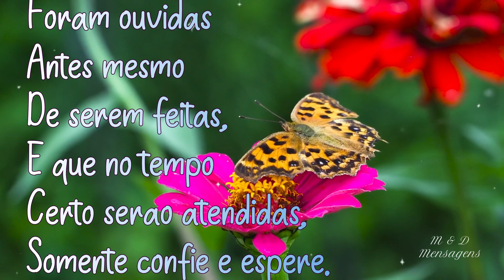Mensagem de bom dia para whatsapp - FELIZ SÁBADO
Mensagem de bom dia para whatsapp, tenha um feliz sábado

Nunca desista
Daquilo que você
Pede a Deus
Todos os dias,
Creia que suas orações,
Muitas vezes
Silenciosas
E cheias de lágrimas,
Foram ouvidas
Antes mesmo
De serem feitas,
E que no tempo
Certo serão atendidas,
Somente confie e espere.

A gente falha
Tanto com Deus,
Mais mesmos assim,
Quando precisamos,
Ele é o único que
Jamis nos abandona.
Que lindas surpresas
Da parte de Deus
Aconteçam hoje.

Você gostou do nosso VÍDEO de mensagem de bom dia para whatsapp?

motivação,
motivação frases,
motivação no trabalho,
motivação estudar,
motivação pessoal,
frases de motivação,
frases de motivação para status,
bom dia,
bom dia mensagem,
bom dia especial,
bom dia com carinho,
bom dia lindo,
bom dia video,
bom dia whatsapp,
bom dia facebook,
bom dia flores,
bom dia com musica,
bom dia frases,
bom dia mensagem de bom dia,
bom dia mensagem curta,
bom dia lindas mensagens,
mensagens para compartilhar,
mensagem evangélica,
mensagem evangélica de bom dia,
Mensagem de bom dia para compartilhar,
Mensagem de bom dia para compartilhar no whatsapp,
mensagem de bom dia para compartilhar no facebook,
mensagem de motivação,
motivação grid,
mensagens curtas,
vídeos curtos,
reflexões curtas,
breves mensagens motivacionais,
meditação diária,
mensagens narradas,
boa noite,
palavra do dia,
pensamento da manhã,
pequenas mensagens,
Pensamentos do dia,
mensagem de bom dia de sábado,
mensagens para whatsapp,
mensagens para facebook,
mensagem de bom dia amor,
mensagem de bom dia de deus,
mensagem de bom dia com carinho,
mensagem de bom dia especial,
mensagem de bom dia para namorada,
mensagem de bom dia evangélica,
mensagem de bom dia para amiga,
mensagem de bom dia com deus,
mensagem de bom dia sabado,
mensagem de bom dia meu amor,